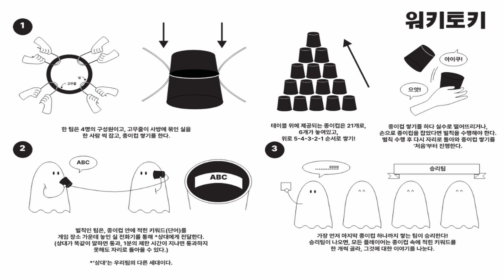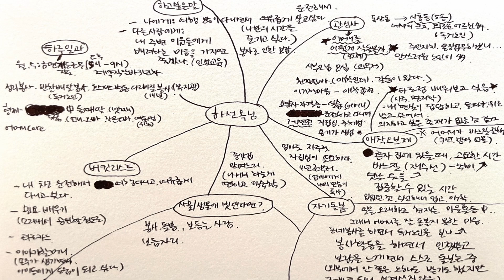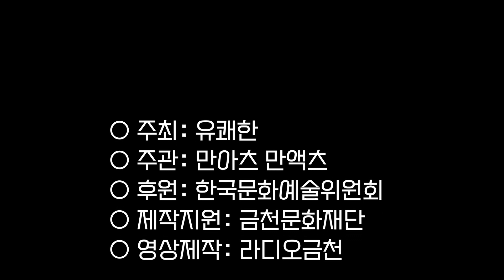출몰하는 유령들 3화 - 부모 자녀 간 불통에서 소통으로, 워키토키 게임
[출몰하는 유령들] 은 금천에서 주목 받지 못했던 주민들의 사적인 이야기를 조명하는
공공 예술 프로젝트입니다.
참여 예술가와 함께 6팀의 금천 주민(출몰하는 유령들)이 자신의 이야기를 바탕으로
직접 설계한 [PLAY GAME? Yes or No]게임을 통해, 주민들이 서로 경계를 허물고
유희적인 방법으로 소통할 수 있는 장을 마련하고자 합니다.
가을 햇살 속 야외 공간으로 '출몰하는 유령들' 이 금천 주민을 직접 찾아가, 게임을
원하는 플레이어들과 총 3개의 게임을 펼쳐 보입니다.

ㅁ 게임 우승자(팀)에게는 소정의 리워드를 제공합니다.
ㅁ 게임은 한 개의 게임만 선택 신청 가능하며, 세 개의 게임 모두 신청도 가능합니다

ㅁ ‘출몰하는 유령들’ 게임 플레이어 모집
ㅁ 참여 대상: 금천 주민이 직접 만든 게임을 함께 즐기고 소통하고 싶은 사람 누구나
ㅁ 참여 일시: 11월 18일 (토) 오후 1시, 2시, 3시
ㅁ 참여 장소: 금천 녹색광장
ㅁ 모집 기간: 2023년 11월 14일까지
ㅁ 참여방법: 구글폼 사전신청 또는 만아츠
만액츠 인스타그램(@10000arts10000acts) 프로필 링크를 통해 사전신청 작성 후 제출

주최: (주)유쾌한
주관: 만아츠 만액츠
후원: 한국문화예술위원회
협력: 금천문화재단

영상기획: 만아츠 만액츠X라디오금천
영상진행: 이경미(만아츠 만액츠 큐레이터), 최경아 (참여 예술가), 하선옥 (게임 설계자)
제작지원: 금천문화재단